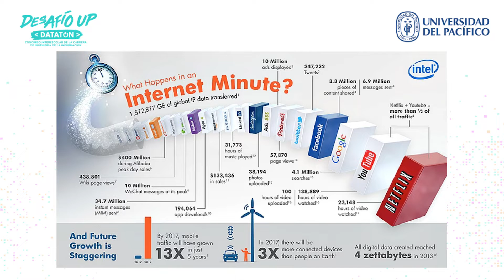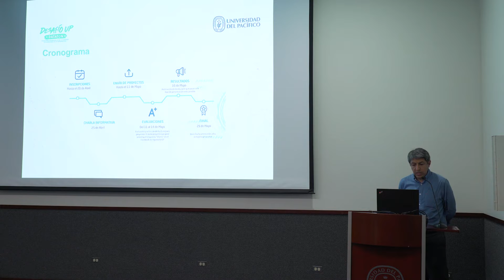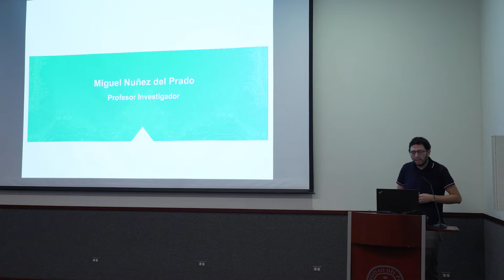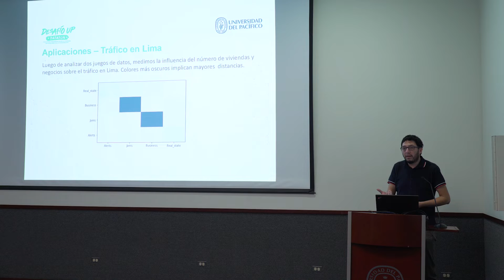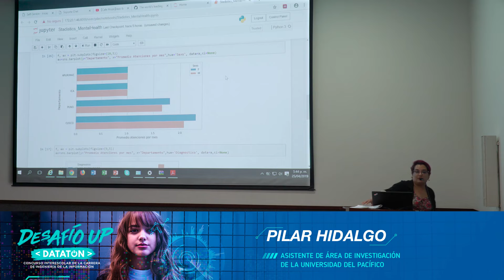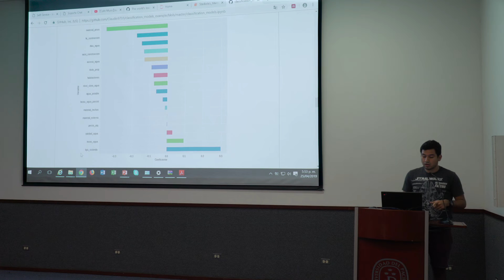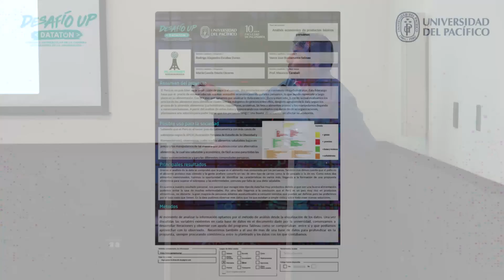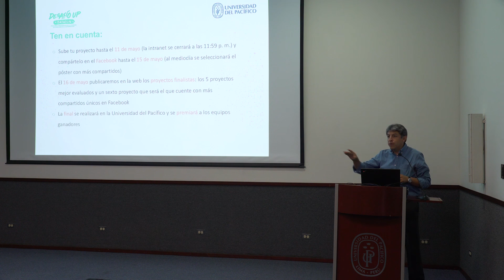Charla Desafío UP Datatón 25 de abril de 2019